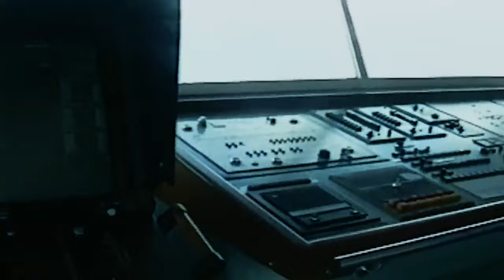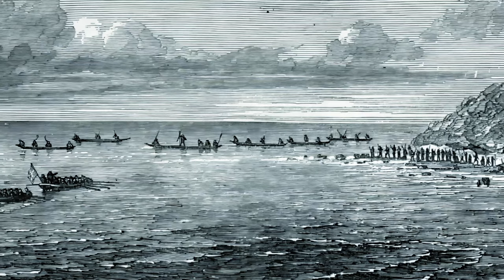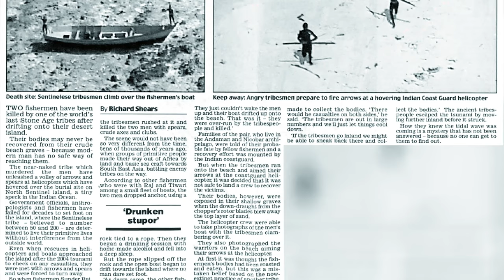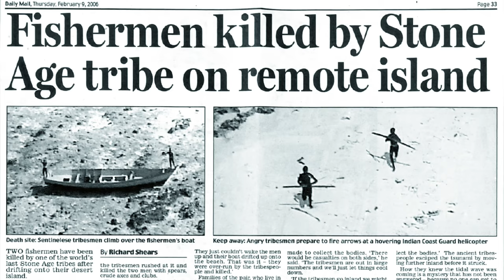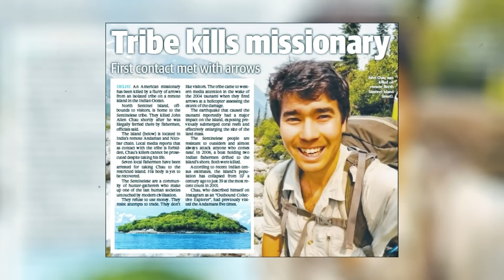當遇到一群過著原始生活的人類之后，你是選擇握手還是撒腿開溜？|北哨兵島人|原始部落|接觸|紀錄片|銘感Dot